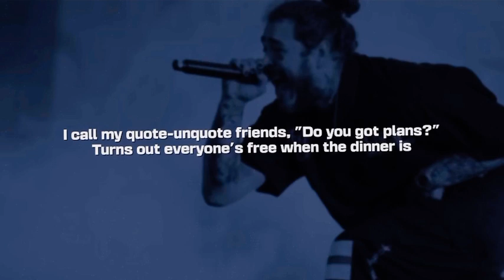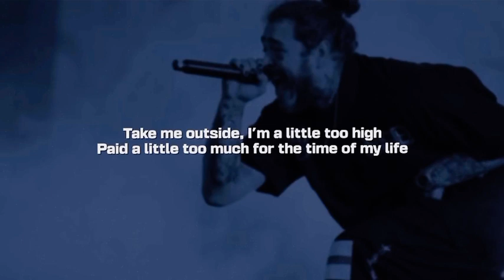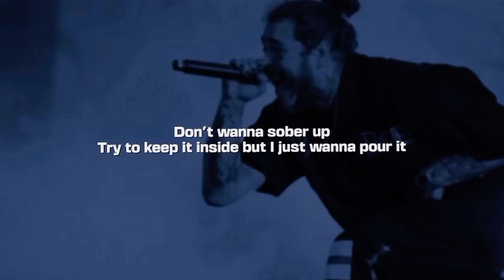Post Malone - Mourning (Lyrics 2023)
Lyrics : Post Malone - Mourning

[Chorus]
Got a lotta shit to say, couldn't fit it in the chorus

[Verse 1]
I just left Wally's, spent a Maserati
The way I gotta flex, you'd think I did Pilates
I call my quote-unquote friends, "Do you got plans?"
Tried to shoot my shot, she told me that she had a shoot
Bye-bye (Damn)

[Verse 2]
When money ain't a problem, everyone's lyin'

[ Extra credit : “Mourning” finds Post Malone surrounded by fake friends who only want to leech off of his status and wealth. Mourning dives into themes of alcoholism and the consequences of addiction. The song was released on May 19th, 2023, as the second single from his fifth studio album, AUSTIN.

Post Malone first announced the song via his social media on May 16th, 2023, along with the album’s title. A day later, on May 17th, he shared a new snippet of the song including some scenes from the official music video. ]

Songwriters: Andrew Wotman / Austin Richard Post / Louis Russell Bell